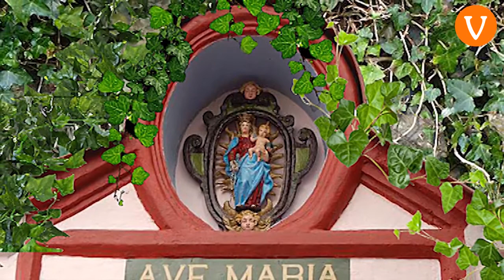L'ANGOLO DELLA MUSICA - La Madonina - Corale Polifonica di Calceranica (video di Luigi Tonezzer)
L'ANGOLO DELLA MUSICA - La Madonina - Corale Polifonica di Calceranica al Lago (video di Luigi Tonezzer)